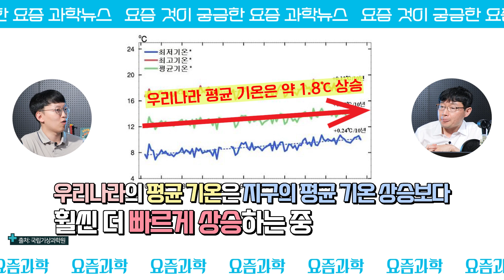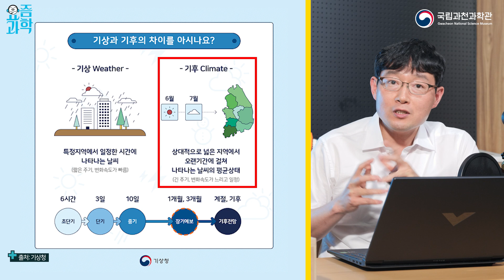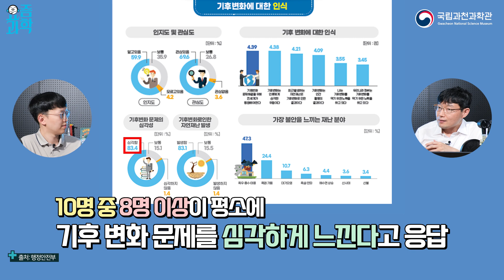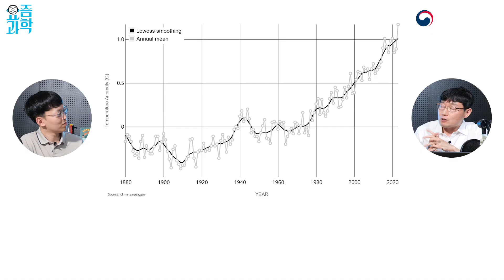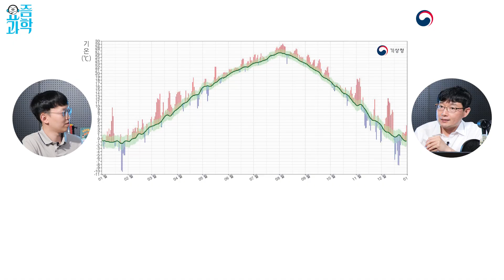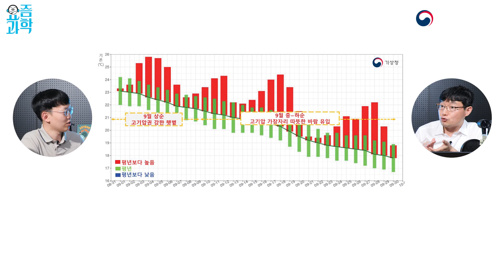댓글 이벤트🖊️ 기상 관측 역사상 가장 뜨거웠던🥵 2023년을 분석한다!! 2023 이상기후 보고서(with 환경과교육연구소 조성화 박사) | 요즘과학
'덥다 더워~🥵' 라는 말이 절로 나오는 요즘 날씨!
매년 더 덥고 비도 많이 오는 것 같은 건 그저 느낌적인 느낌일까요??

기상청은 2023 이상기후 보고서를 발간하고 작년 우리나라 기후를 분석했습니다.
기상 관측 역사상 🌡️가장 높은 기온, ☔역대급 강수량, ☀️9월 열대야 등 각종 기상 관측 기록을 갈아치운 2023년이었는데요!
더 이상 기후 변화의 안전지대가 아닌 우리나라!
우리는 어떻게 대처해야 할까요?

아래 퀴즈의 정답과 함께 기후 변화를 줄이기 위해 내가 실천하고 있는 행동을 적어주세요!
당첨된 분께는 시원한 여름을 보낼 수 있는 아이스크림🍦을 드립니다😄

Q. 넓은 지역에 오랜 시간에 걸쳐 나타나는 날씨의 평균 상태를 '○○'이라고 합니다. '○○'은 무엇일까요?
예시) 기상, 저는 커피 매장에서 종이 빨대를 사용하지 않아요!
📌퀴즈의 정답은 영상에서 확인할 수 있습니다!

✅이벤트 기간 : 6월 18일(화) ~ 6월 24일(월)
✅당첨자 발표 : 6월 25일(화) 예정
✅이벤트 경품 : 배스킨라빈스 5,000원 교환권(5명)
✅당첨자 게시 : 국립과천과학관 유튜브 커뮤니티

많은 분들의 참여 부탁드립니다!